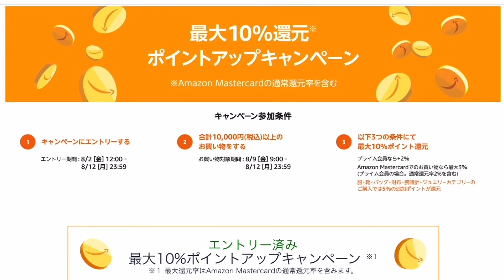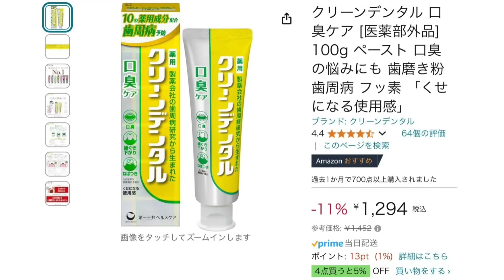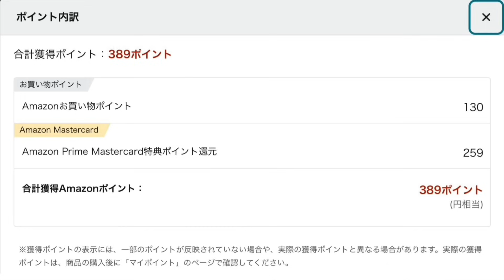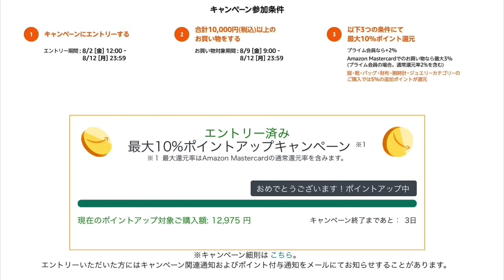Amazon Fashion×夏休みタイムセール祭り 買ったモノ全部ご紹介！【2024年8月】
ポイントアップキャンペーンエントリー：
Kindle Unlimited 2か月99円：
Amazon Music Unlimited 3ヶ月間月額300円：

かじまっくが買ったモノ
Xiaomi サウンドアウトドア Bluetoothスピーカー ワイヤレススピーカー 30W IP67防塵防水 完全ワイヤレス ステレオサウンド対応 Bluetooth 5.4対応 マイク内蔵 アウトドア
Mixiu 自転車ヘルメット ロードバイク ヘルメット CE認証 耐衝撃 通気性 LEDテールランプ 自転車用ヘルメット 超軽量 ロードバイク マウンテンバイク サイズ調整可能 サイクリングヘルメット 街乗り 通勤 通学 男女兼用
L ￥2,533：
XL ￥2,864：
クリーンデンタル 口臭ケア [医薬部外品] 100g ペースト 口臭の悩みにも 歯磨き粉 歯周病 フッ素 「くせになる使用感」
TTArtisan ミニライト,マグネティックLEDライト, 充電式ミニLEDカメラライト3000K/4500K/6000K CRI95+ 写真撮影用、スーパーミニ
ゴッドハンド(GodHand) ケロロニッパー GH-PN-125-KR ホビー用工具